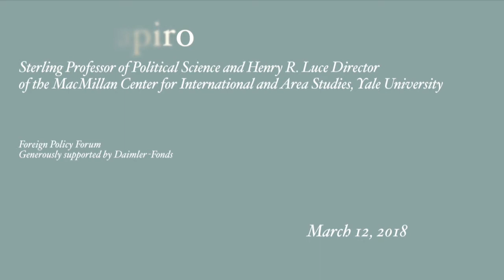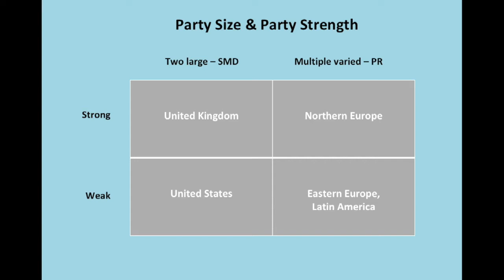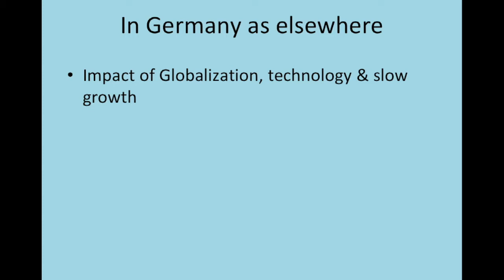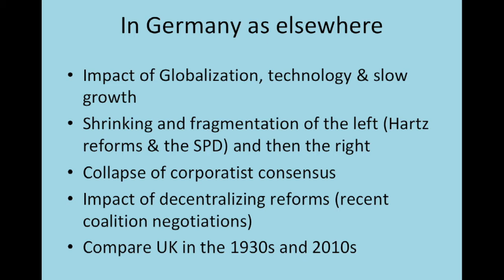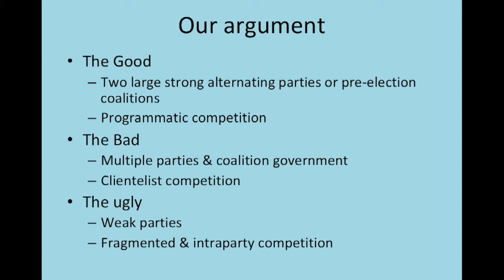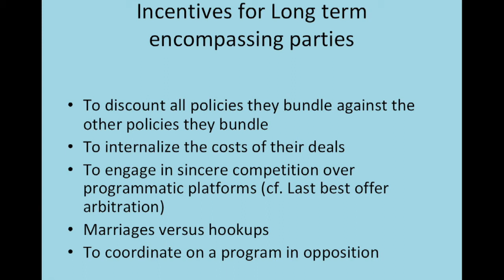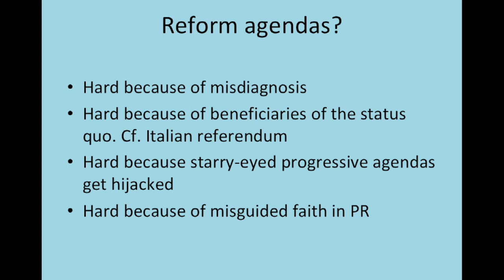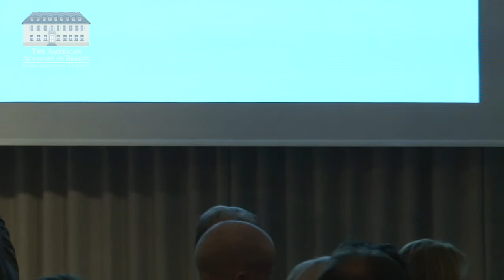Ian Shapiro: Democratic Competition: The Good, the Bad, and the Ugly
While political competition is essential for democratic accountability, popular pressure for “more democratic” forms of decision-making—such as referenda and primaries—has actually produced harmful results, both in the United States and Europe. Political scientist Ian Shapiro notes that these forms of political competition have fragmented voters into blocs, impeding the adoption of long-term, overarching policies. Moreover, right-wing parties have gained increased legitimacy; in systems based on proportional representation, gerrymandering has caused widespread electoral polarization; and global peace and security have been threatened by the rise of protectionism and economic nationalism. In this lecture, Shapiro argues that it’s more important than ever to consider the consequences of decentralized forms of political competition, and he outlines conditions under which countries can create constructive forms of democratic participation within existing constitutional frameworks.

Generously supported by Daimler-Fonds

Image: Thomas Nast, Third-Term Panic, 1874